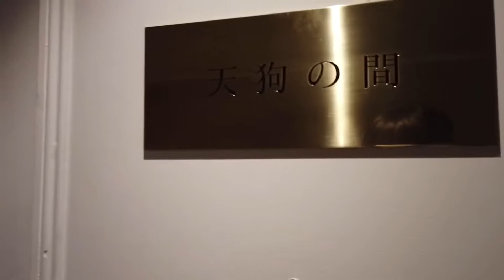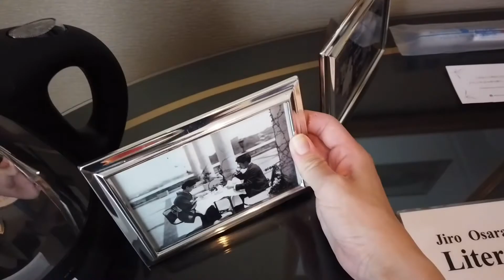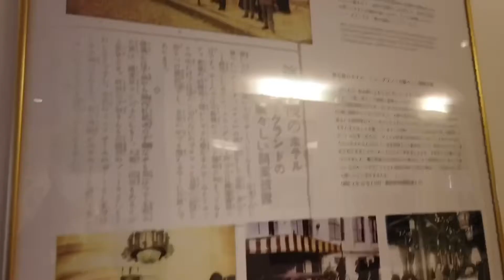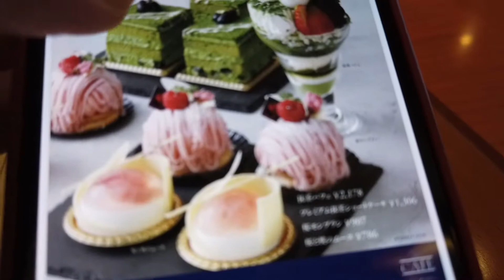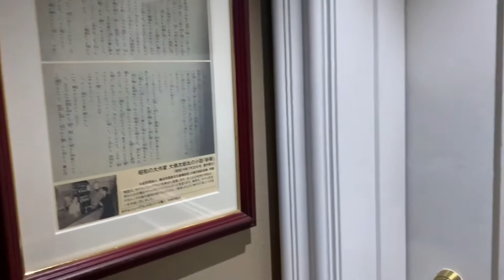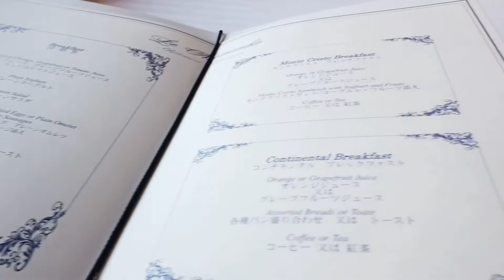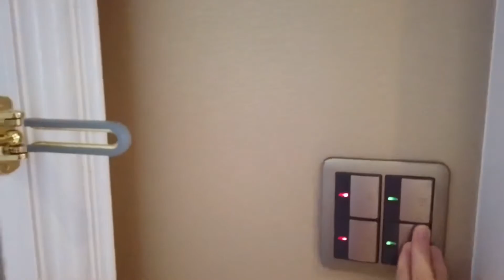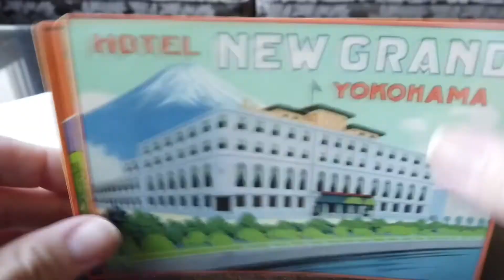横浜の高級ホテル/ホテルニューグランドに宿泊。大佛次郎の部屋へ／クラシックホテル制覇の旅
※ボリュームの設定を間違えたみたいで音割れ気味です

こんにちは
日本クラシックホテルの会制覇の旅、1年の充電期間を経て再始動です
一年前の万平ホテルから、一向にスタンプが増えませんでしたがとうとう2つ目のホテル、ニューグランドに行ってきました。

日本クラシックホテル制覇の旅は、日本クラシックホテルの会に加盟する9つのホテルをめぐり、同会が発行する「クラシックパスポート」のスタンプコンプリートを目指す企画です

今回泊まったホテルニューグランド
関東大震災をきっかけに、かつてのフランス軍病院跡に建てられた外国人向けホテルで多くの著名人が訪れました

横浜の街のようなハイカラなホテルです